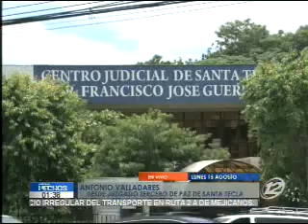Se realizó audiencia contra alumna acusada de abortar en Santa Tecla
Hoy se inició el proceso judicial contra una alumna del Instituto Damián Víllacorta, acusada de asesinar a un bebé de un año en los baños del establecimiento educacional, al momento de dar a luz. Según la abogada defensora, la acusada enfrentará el juicio en libertad.